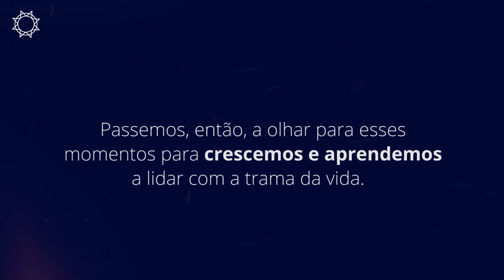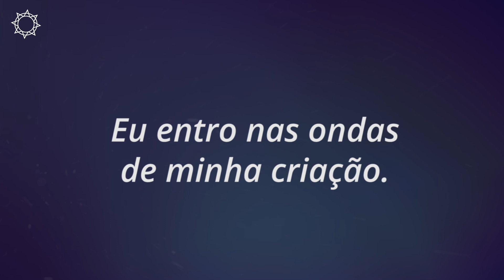Arcturianos Geometria Sagrada Fluxo